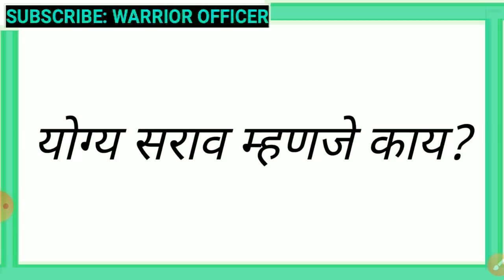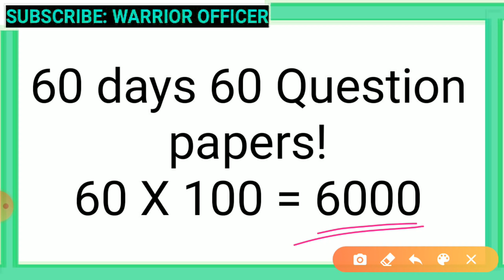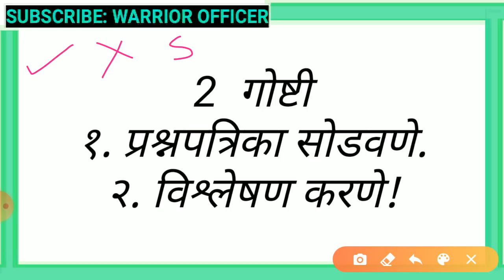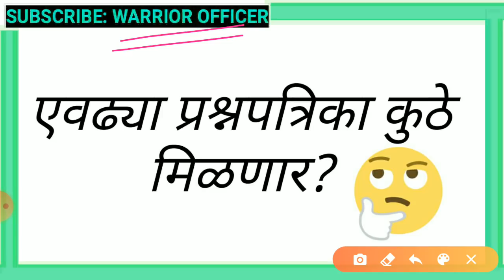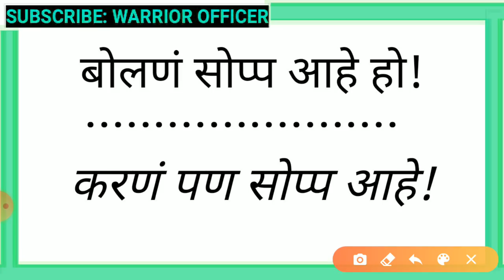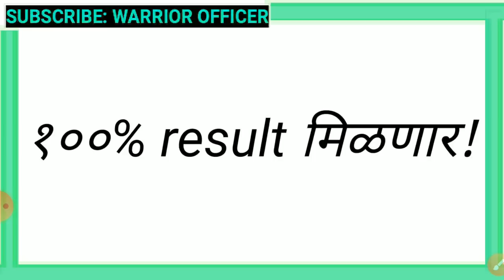Combine pre पास व्हायची असेल तरच पहा!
WARRIOR OFFICER
link - @warriorofficer

👉2021 चा एमपीएससी परीक्षा राज्यसेवा आणि संयुक्त पूर्व परीक्षेसाठी तयारी करणाऱ्या सर्व वॉरियर्स साठी वॉरियर ऑफिसर घेऊन येत आहे एक नवीन व्हिडिओ लेक्चर सिरीज !

👉 दोन महिन्यात पूर्व परीक्षा पास होण्यासाठी strategy with Proof